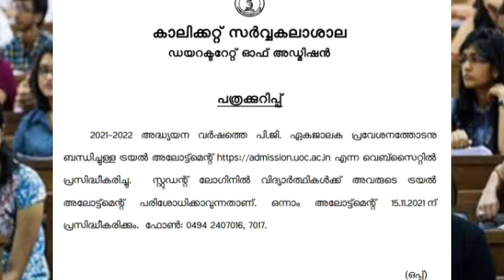Calicut University/PG Admission/Trail Allotment Published/First Allotment Date November 15